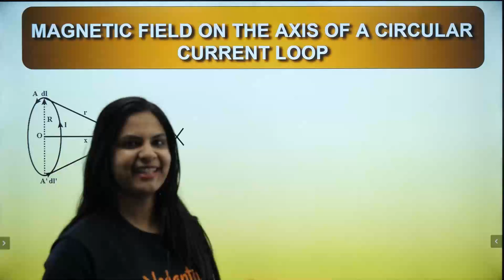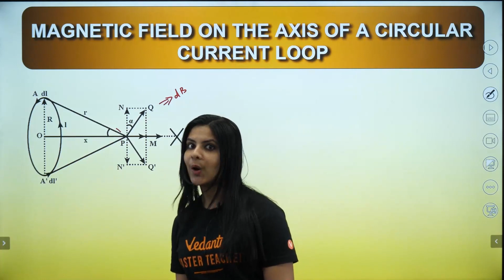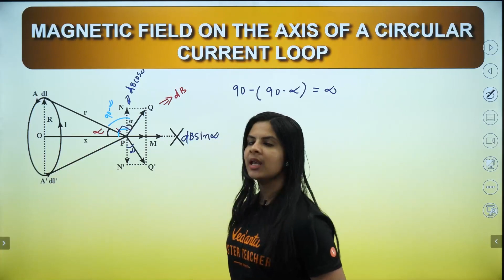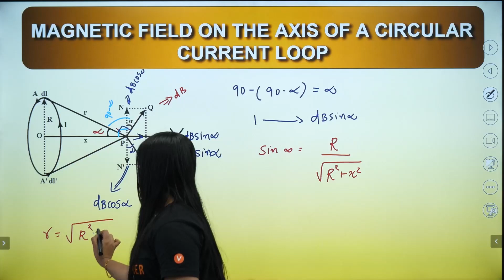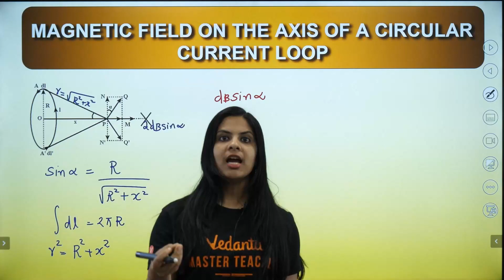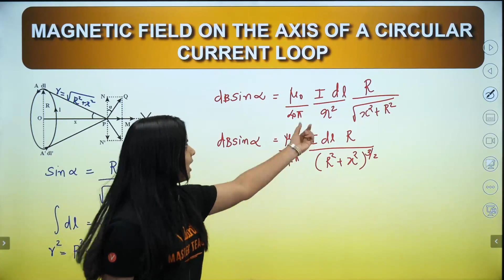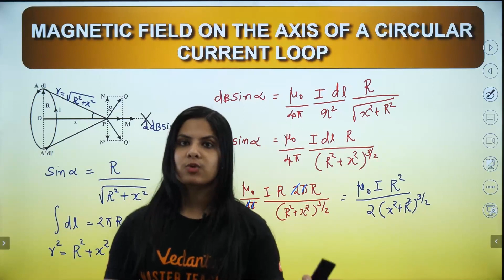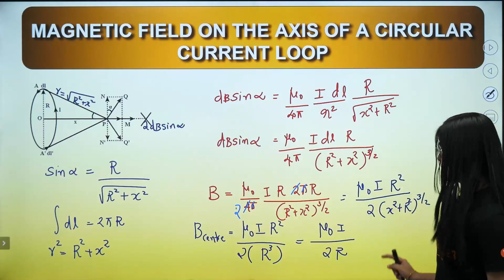Moving Charges and Magnetism Class 12 Oneshot | Class 12 Physics Board Exam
This moving charges and magnetism class 12 oneshot revision video is REALLY IMPORTANT for CBSE and State Board Plus 2 exam. You must practice moving charges and magnetism important questions along with other class 12 pyqs to properly understand the topic. This is important for NEET 2023 as well as for JEE and other entrance exams like KEAM.